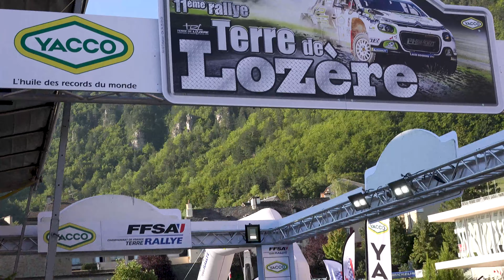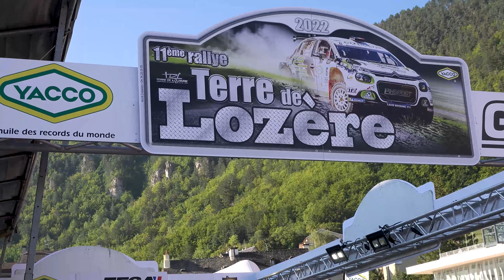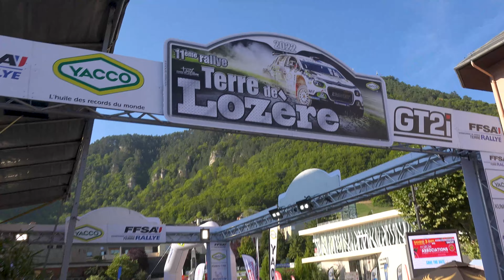Rallye Terre de Lozère 2022 - Peugeot 106 XSI N°130 - Gaël BERTRAND et Fabien ADENOT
Voici la vidéo personnalisée avec les passages de Gaël BERTRAND et de Fabien ADENOT à bord de la Peugeot 106 XSI N°130 lors du Rallye Terre de Lozère 2022.

Merci No-Limit63, FloRallye et à Turbo2'Rallye pour leurs belles images, voici leurs chaînes Youtube :

Merci d'également à Nathan CHAUVET et Jean-Charles PRIVAT pour leur aide précieuse.

Peux être
LiQWYD - Feel
Arpy - Dan Henig
Dutty